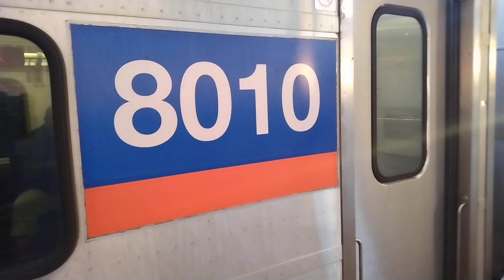MARC IV / II #8010/#7711 leaving Baltimore - Penn Station [+ MARC IIIs #7855 + #7849]